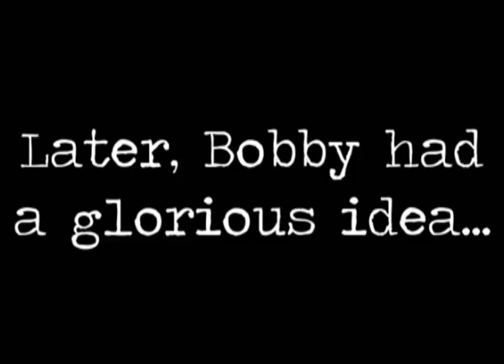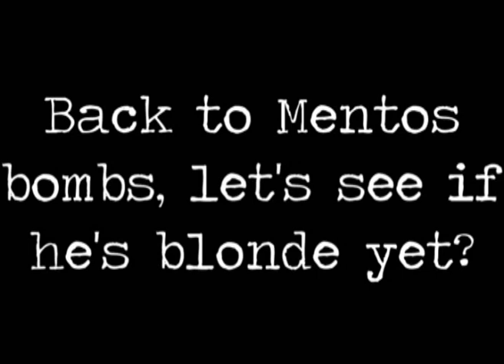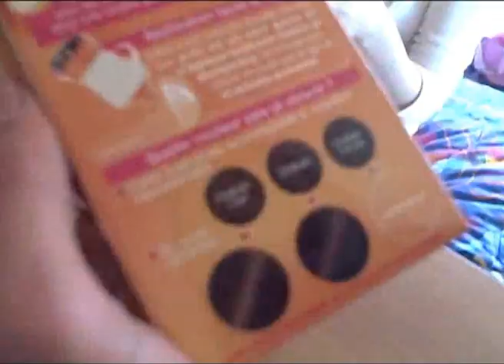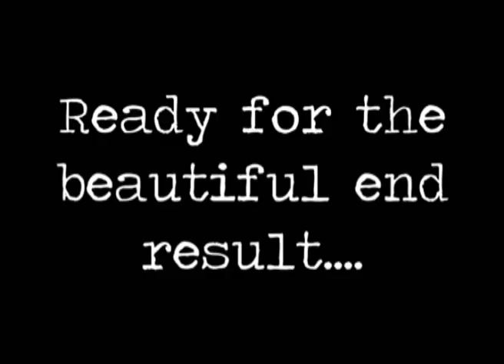Living with Bobby - AKA The Blonde Mentos-Bomb shell (Mentos Coke Bomb / Blonde Hair Dye Goes Wrong)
I lived with a man called Bobby Miklausic for 5 months, it was fun!

He is a bit like a cross between a chemistry teacher / cool-geek / rule-nazi!

This is an example of that experience.